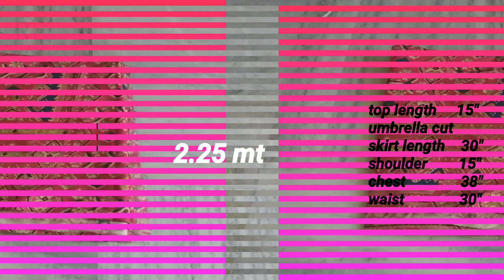Long Umbrella Cut Gown Collar Kurti कम कपडे से बनाने के लिए ये तरीका अपनाये/ Neck Design/Sleeve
Long Umbrella Cut Gown Kurti कम कपडे से बनाने के लिए ये तरीका अपनाये/ Neck Design/Sleeve Design

POPULAR KURTA STYLE VIDEOS